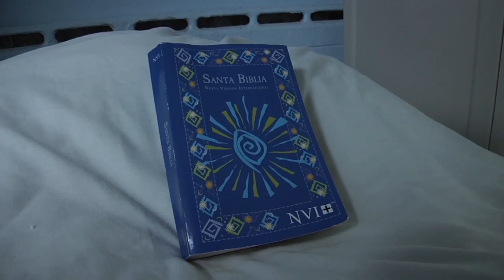Southside Mission at Williamsburg's Transfiguration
Currents correspondent Konrad Aderer visited the Southside Mission at Transfiguration Parish in Williamsburg.